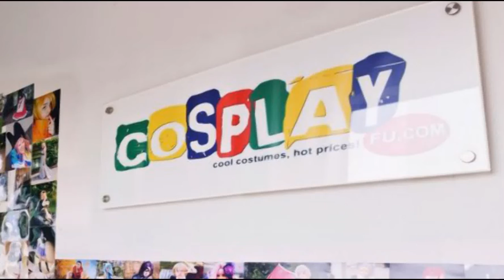Robin Costume from Fire Emblem Awakening Cosplay